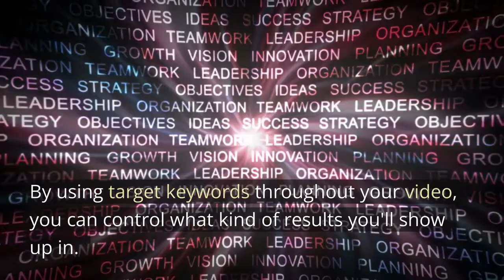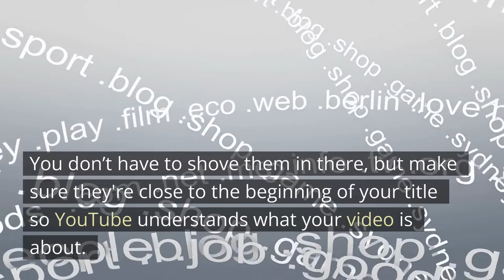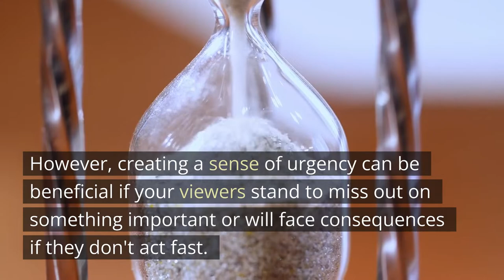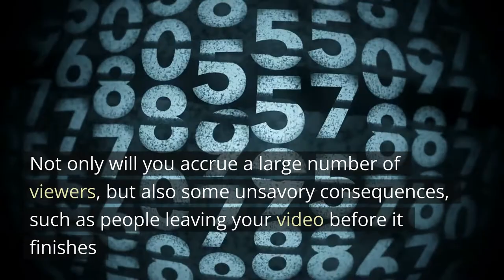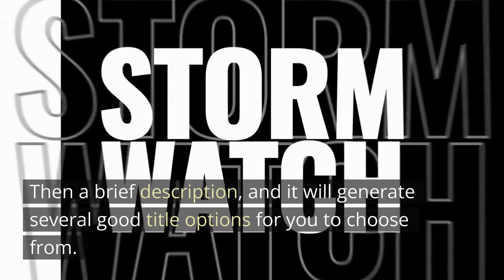How To Title Your YouTube Video To Get More Views! | 2022 Update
If you're looking to get more views on your YouTube videos, you need to learn how to title them well. In this video, I'll share some tips for coming up with a catchy and searchable title for your content. I'll also share some general tips for growing your channel and becoming a successful content creator. So whether you're just starting out or you've been creating videos for a while, this video is for you!

✅ Today is the day it could all change.

✅ Uses AI to create relative videos w/ captions, AI voices and music

Every business involves some risk. Please make sure to thoroughly research everything before making any decisions.